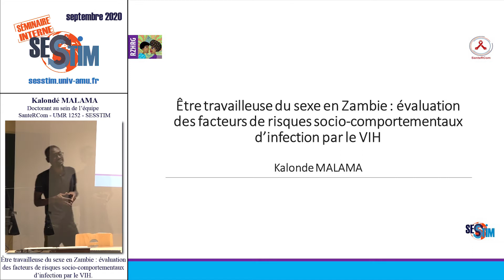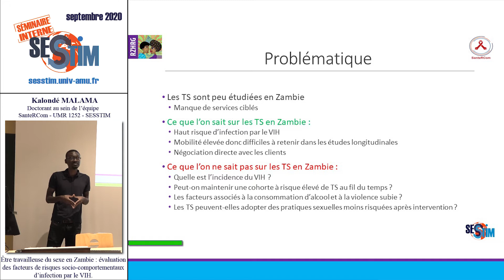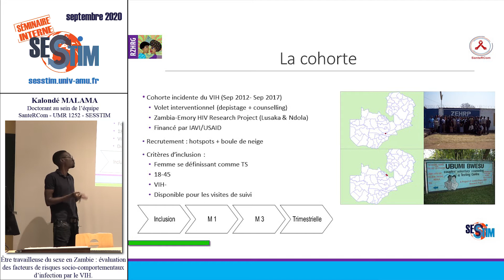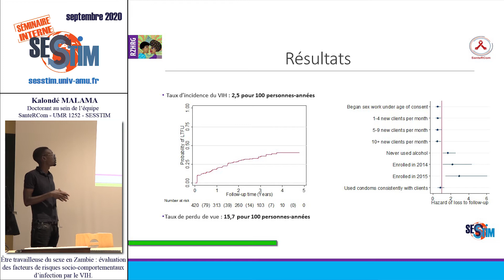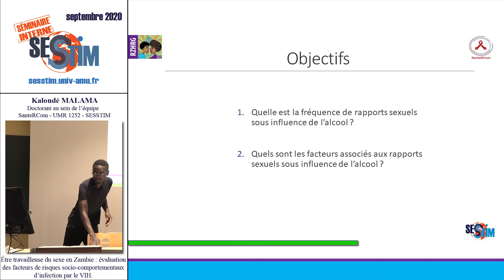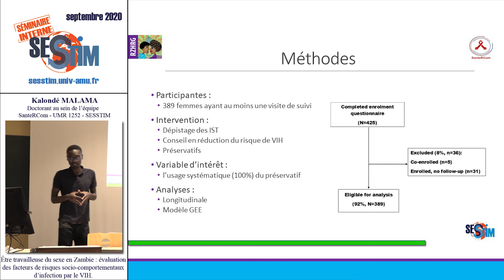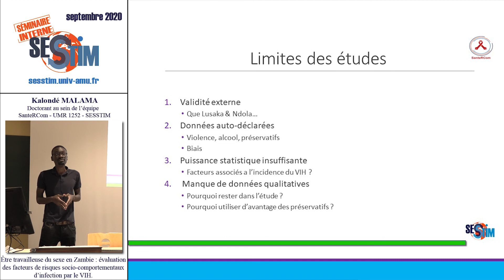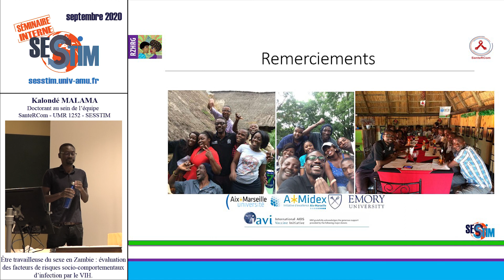Evaluation des facteurs de risques socio-comportementaux d’infection par le VIH.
Kalondé MALAMA
 - Doctorant au sein de l’équipe
SanteRCom - UMR 1252 - SESSTIM

Être travailleuse du sexe en Zambie : évaluation
des facteurs de risques socio-comportementaux
d’infection par le VIH.

Septembre 2020